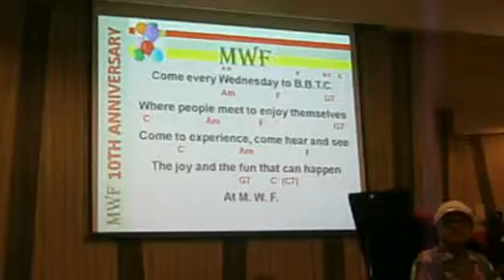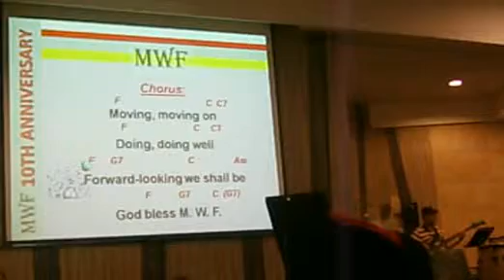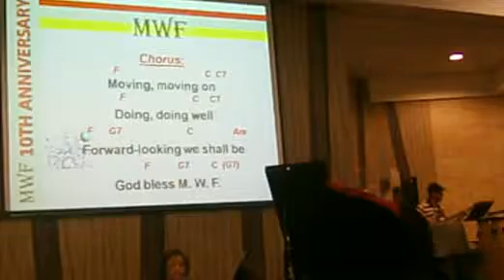MWF Song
Introd on 10th Anniversary celebration, the new MWF song sung on Mon 24 Nov 2014 during Ukulele Singalong. MWF stands for Mid Week Fellowship of Bethesda Bedok Tampines Church.